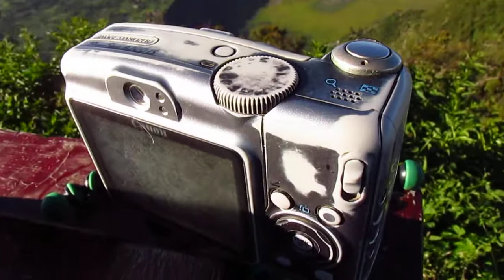Penanjakan, a kis Canon 2 órája nyomja a képeket